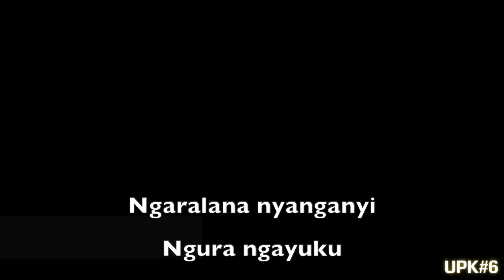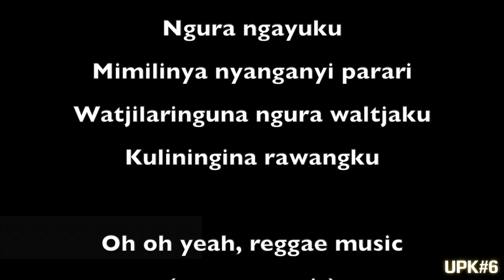Mimilinya - Harry Shannon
By Harry Shannon, Mimili
Standing looking at my home, Mimili. Strong passion and pride is how I feel for this place, continually. And tonight there is reggae music! Tonight there is reggae! Woah, Oh yeah!